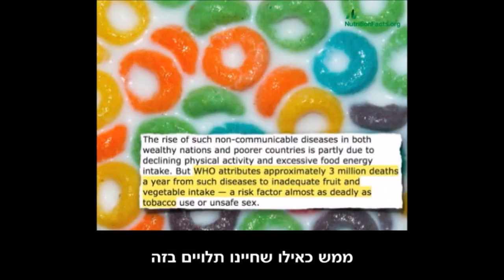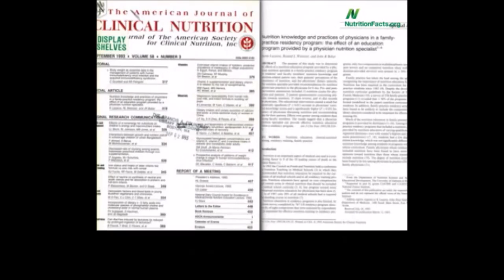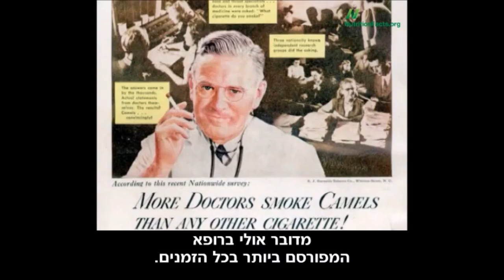האם רופאים מבינים בתזונה?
למרות שתזונה נכונה היא הבסיס למניעת מחלות, הרופא הממוצע עובר במהלך 7 שנות לימודים מפרכות, קורס בסיסי אחד בנושאי תזונה. גם בישראל.

רופאים אולי מבינים המון כשזה נוגע לתרופות, חיסונים או ניתוחים אבל בכל הנוגע לתזונה הידע שלהם הוא לרוב כמו של האדם הפשוט ברחוב. ולמרות זאת, התואר והחלוק הלבן מביאים את רוב האנשים לחשוב שכדאי להקשיב לעצת הרופא גם כשזה מגיע לתזונה. "הרופא שלי אמר שבשר זה חשוב" ו-"הרופאה שלי אמרה שאני חייבת לאכול מוצרי חלב" הן טענות מוכרות.

לצערנו רופאים מקבלים הכשרה מינימלית בכל הקשור לתזונה, וזה במקרה הטוב. עבור רובם הידע בתזונה מסתכם בהרגלים מהבית, במה שלמדו בכנסים ממומנים ע"י חברות מסחריות למינהן ובכתבות באתרי חדשות.

בעולם שבו מעורבים יותר מידי אינטרסים כלכליים ותרבותיים בנושאי תזונה, כדאי לפנות למקור - לנסות לקרוא מאמרים או לכל הפחות לפנות למקורות מידע שמספקים רשימת מקורות למידע שהם מתיימרים להעביר.

Nutrition knowledge and practices of physicians in a family-practice residency program: the effect of an education program provided by a physician nutrition specialist. Am J Clin Nutr. 1993 Sep;58(3):319-25.

Final Advice From Dr. Spock: Eat Only All Your Vegetables. New York Times, June 20, 1998.